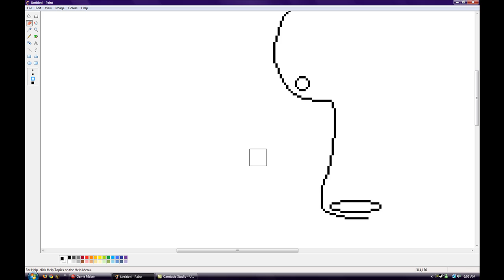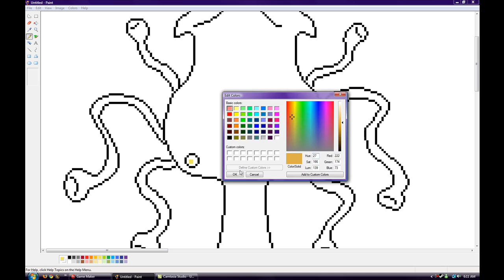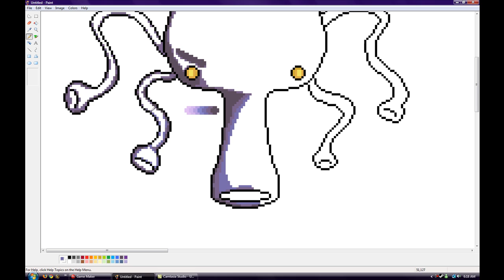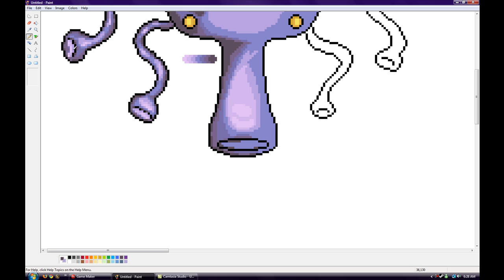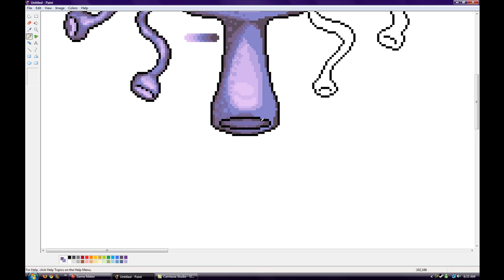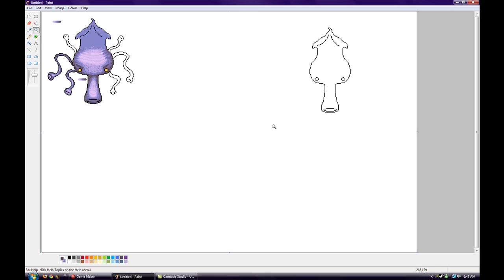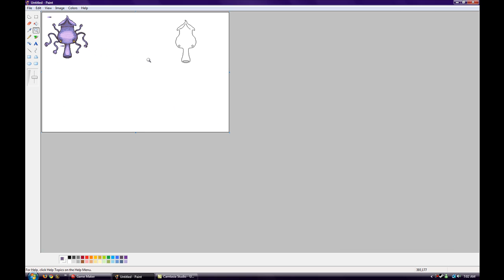Pixel Art - Squid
I made this squid as a boss for a top-down Gauntlet-like game I'm making. I like how this turned out.

Sorry for some minor imperfections to the video (besides the pixel art itself). This is my first time using this program to record. Also, sorry about the last 2 minutes without sound. I think you'll live ;P

Basically, I sped up the video %650. I wasn't able to see where the music or video ended. So, I took a blind stab and put music in.

Programs used:
Microsoft Paint (Vista)